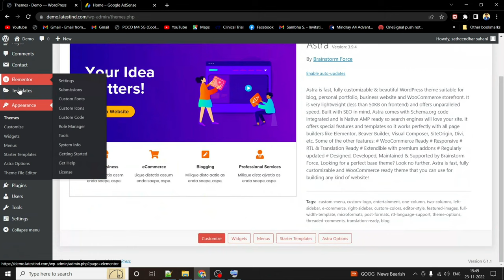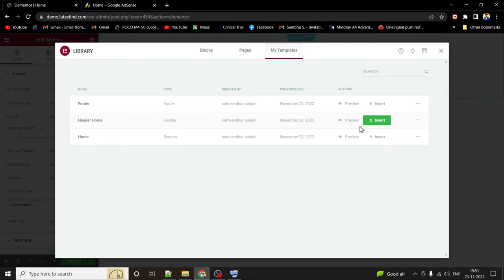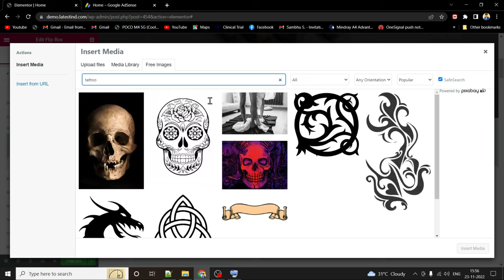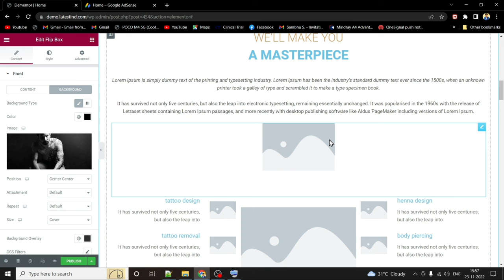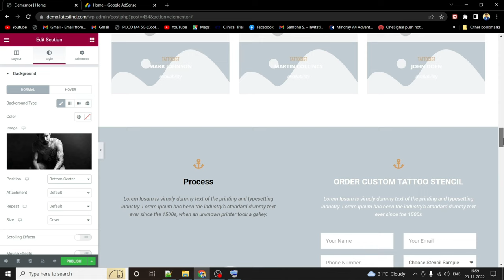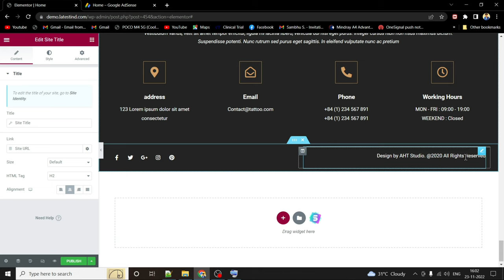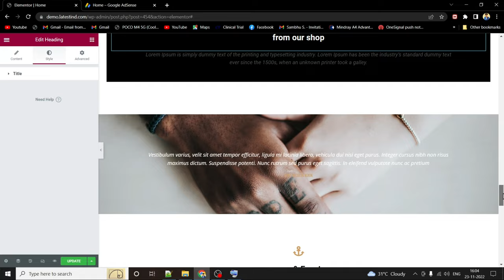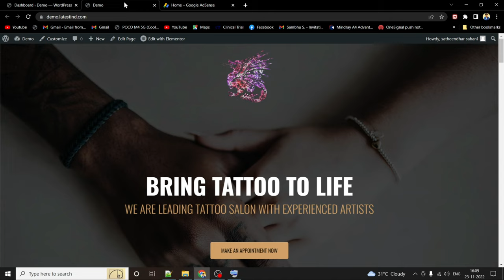Website Design in 10 Min Tattoo Template edit a Landing page using Astra and Elementor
Website Design in WordPress using astra and elementor.

The step by step edit your template using elementor.

A full website template kits and plugin upload

👉Design Printing Elementor kits Templates
👉Elementor Plugin
👉Astra theme and plugin

[ Time-lapse Design And Installation plugin]

Add Header, Home, and Footer to Elementor - 00:35

Finally website View - 09:07